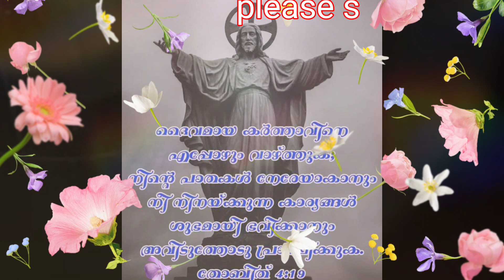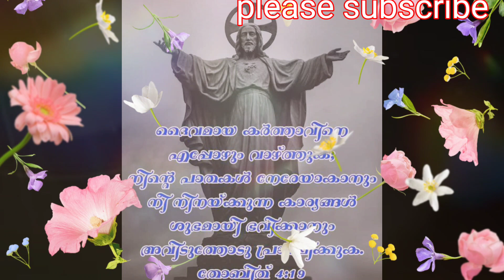വിശ്വാസത്തോടെ 1മിനിറ്റ് ഈ വചനം ചൊല്ലിയപ്പോൾ അത്ഭുതം സംഭവിച്ചു